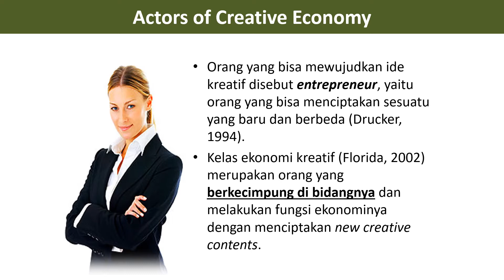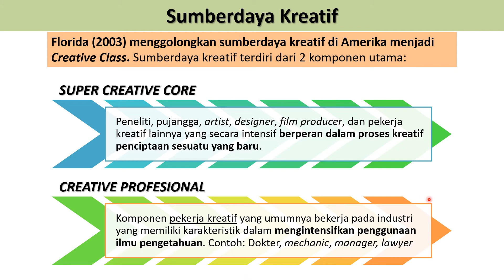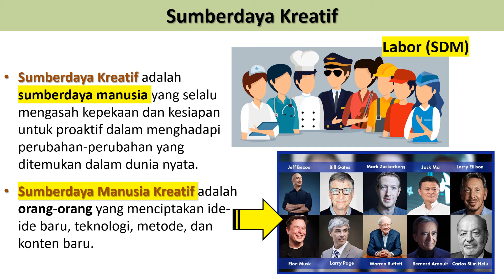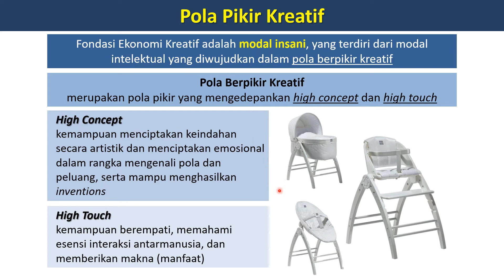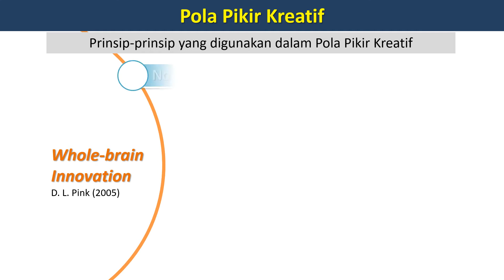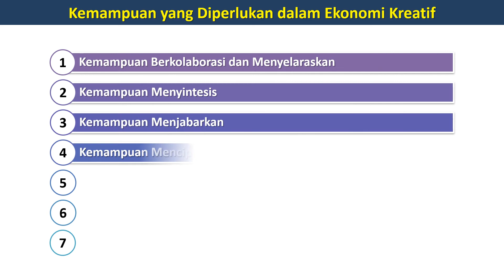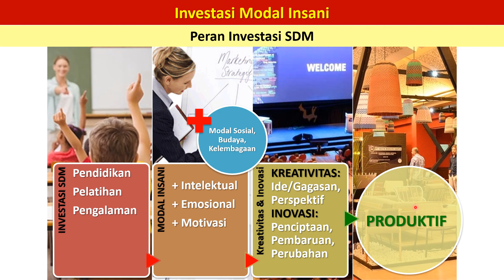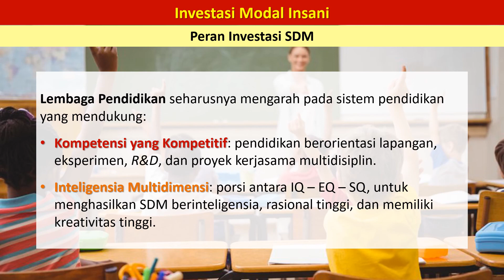Lecture 08 Creative Economy: Resources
Course: Creative Economy
Lecture 08: Resources of Creative Economy

Contents
0:00 - Actors of Creative Economy
2:04 - Creative Resources
4:37 - Creative human resources
6:05 - Creative mindset
9:01 - Whole-brain innovation
14:11 - Skills in Creative Economy
14:46 - Invest in human capital

This is an e-learning video for lecturing creative economy at Universitas Riau.